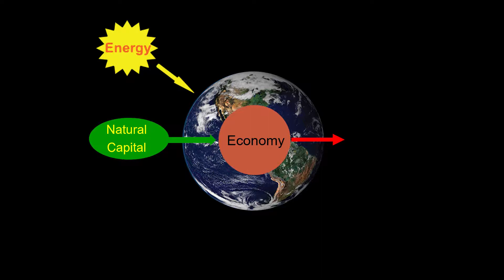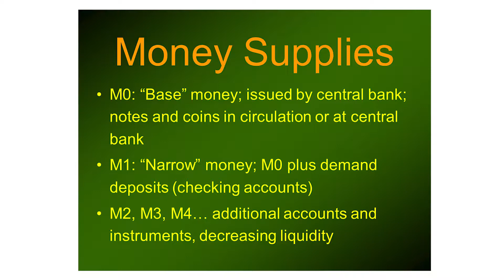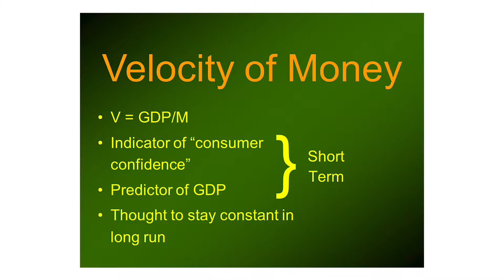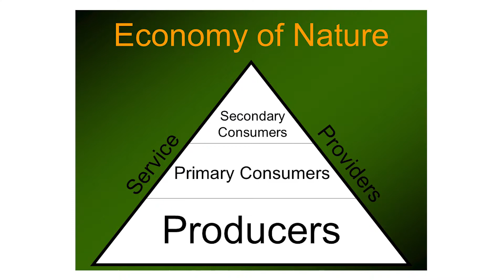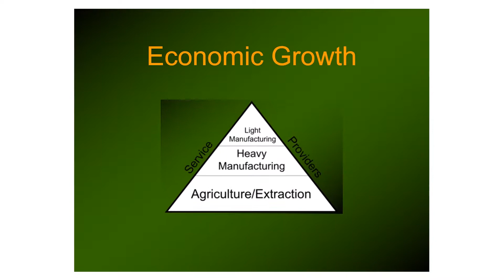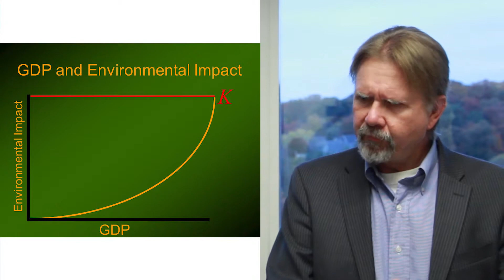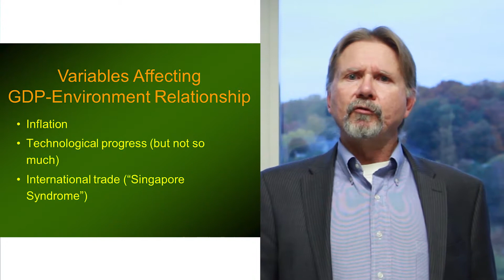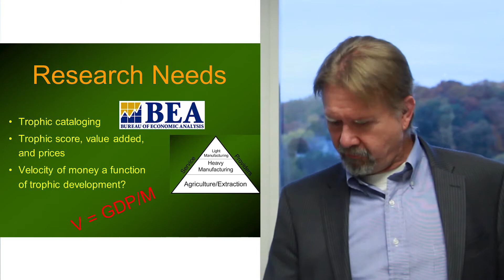Steady State Economics, the Trophic Theory of Money, and GDP as an Indicator of Environ. Impact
Venue:

Presented to the Royal Society of NSW and Four Academies Forum, Government House, Sydney, New South Wales, November 29, 2018.